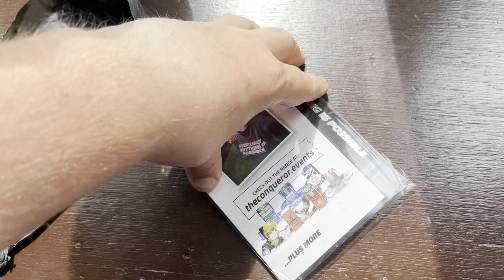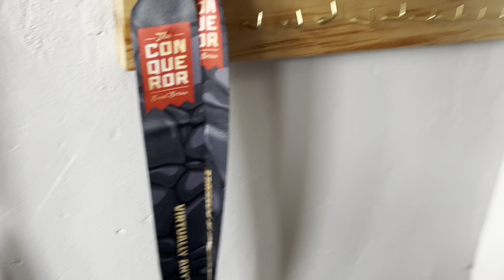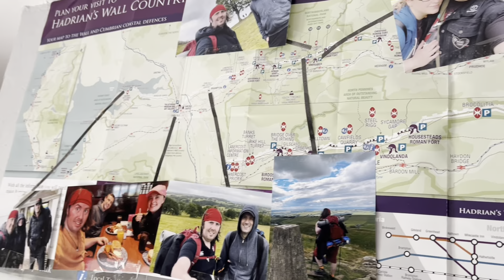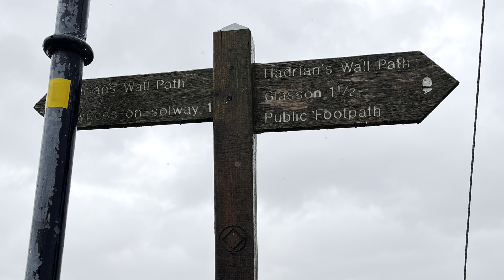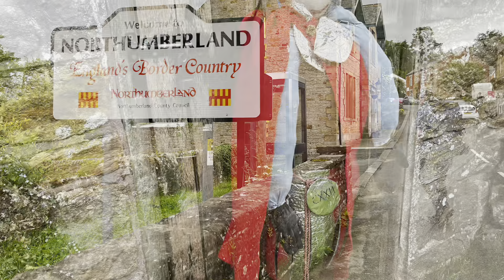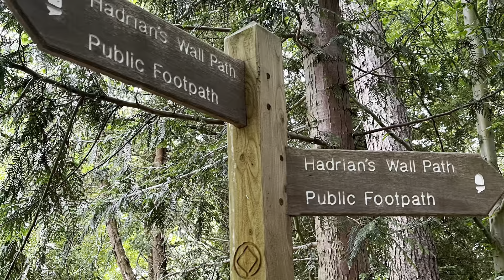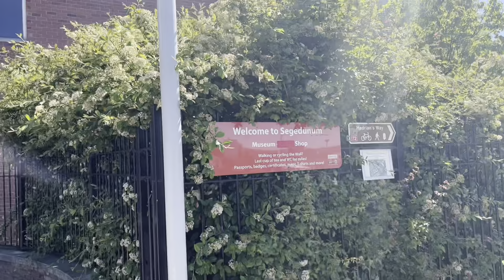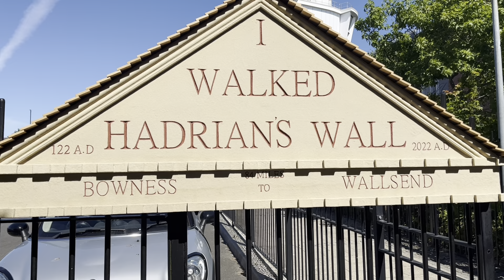Hadrains Wall Coast To Coast - THE CONQUEROR CHALLENGE 2022 (DeeJays Vlogs) Chapter 10 - Unboxing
I finally finished the chapter in this long adventure. Collecting my medal and visiting Wallsend one last time